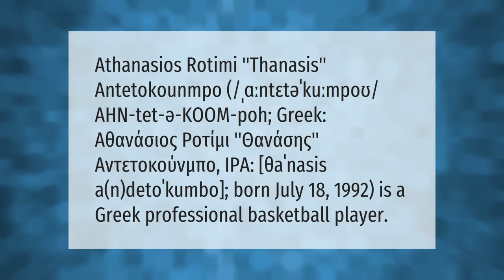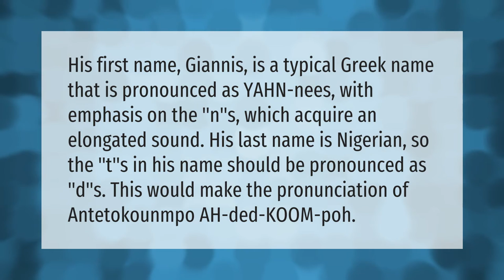How do you pronounce Giannis Brothers name?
00:00 - How do you pronounce Giannis Brothers name?
00:41 - How do you say Giannis is last name?
01:15 - What does Giannis mean in Greek?

Laura S. Harris (2021, August 7.) How do you pronounce Giannis Brothers name?
    AskAbout.video/articles/How-do-you-pronounce-Giannis-Brothers-name-259672